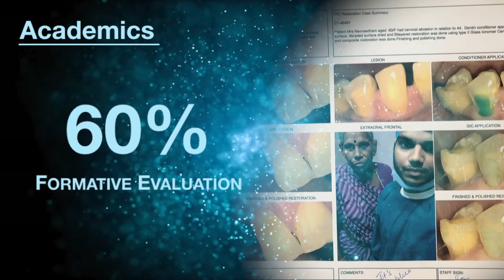Saveetha Dental College -Annual Report 2018